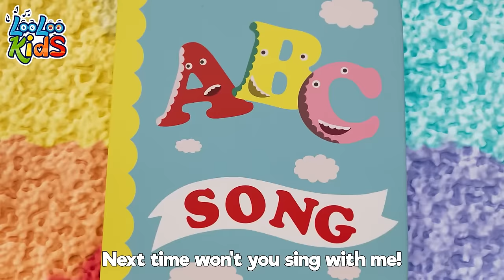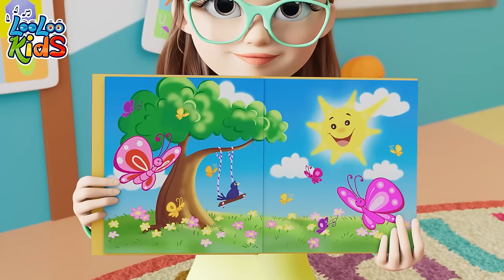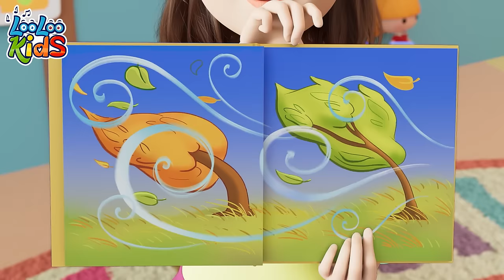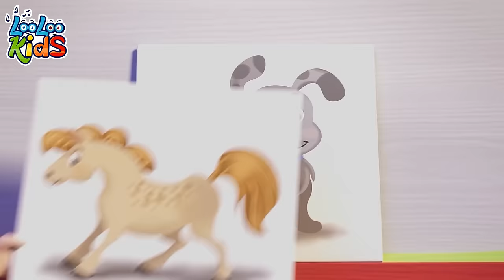🫖 I'm a Little Teapot Sing-Along: 2 Hours of LooLoo Kids Classic Songs & Nursery Rhymes! ☕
🎬 Welcome to another delightful episode on "PlayfulExplorers"! 🌟 Today, we're excited to share yet another captivating LooLoo Kids song that's perfect for your little ones. 🎶👶

📖 In this video, watch as our animated characters bring to life a classic nursery rhyme/educational tune (specify the song type). Each of our videos is crafted with love and care, ensuring your children are entertained while they learn. 🎨🧠

Share the joy of music and learning with your friends and family. 💌👨‍👩‍👧‍👦